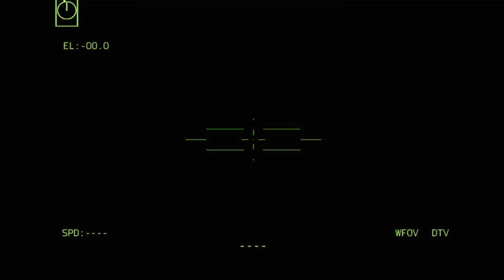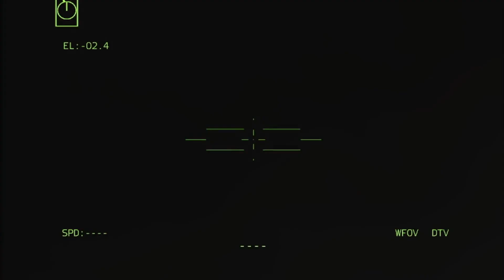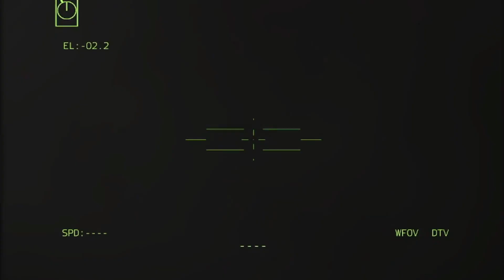RUSSIA destroys missile warehouse! and UKRAINE uranium which is currently depleted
SIMULATION ONLY, NOT REAL LIFE! "This video was created using Bohemia Interactive AS content." Copyright © 2020 Bohemia Interactive A.S. All rights reserved.' for more information."

-3 million guns ukrainian arma3 bayraktar DmpBattle MilsimTankT14 __